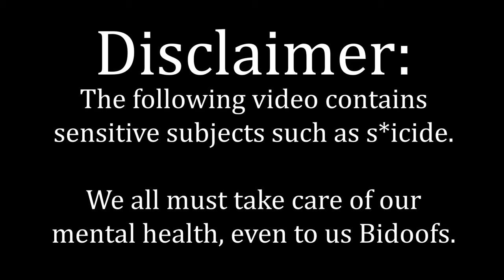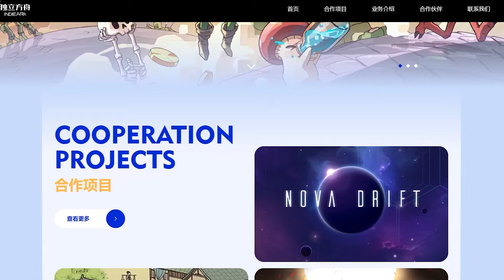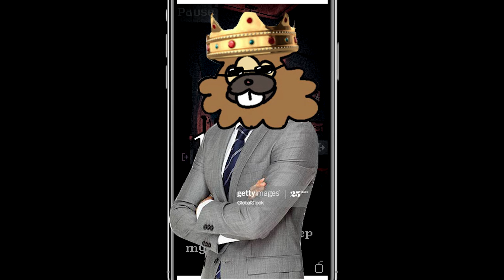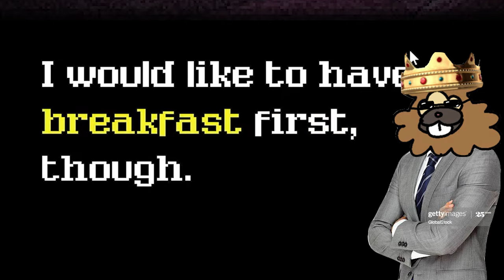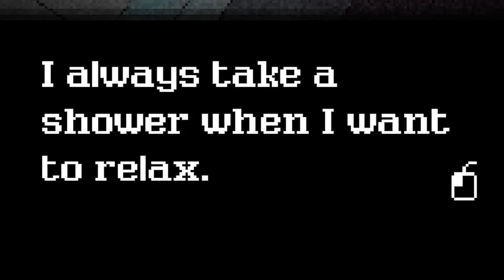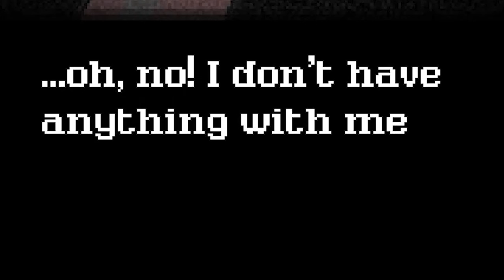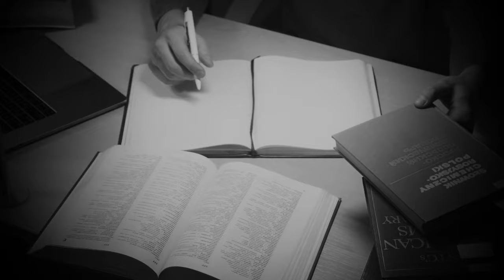The Best Visual Novel About Stress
Hey guys! Its been a REALLY long time since I last uploaded. Don't worry I'm working on a new script so videos will be out shortly. Anyway, in today's video, I discussed an underrated visual novel that explores the stressful nature of exams. Developed by Silver978, artwork by Saineko, and dialogue by Norita (WHO I FORGOT TO MENTION IN THE VIDEO), they created a short yet simple story that feels very fresh.

Music featured:

- Milk Outside

- Hello Charlotte

- Total Chaos

Timestamps:

0:00 - Beginning
1:47 - Chapter 1
4:21 - Chapter 2
5:40 - Chapter 3
6:25 - Chapter 4
7:37 - Chapter 5/Bad Ending
9:30 - Good Ending
10:52 - Explanation
13:43 - Special Message From King Bidoof